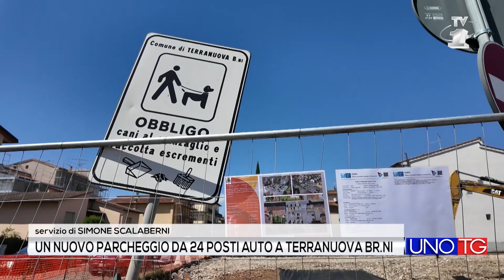Nuovo parcheggio da 24 posti auto a Terranuova B.ni